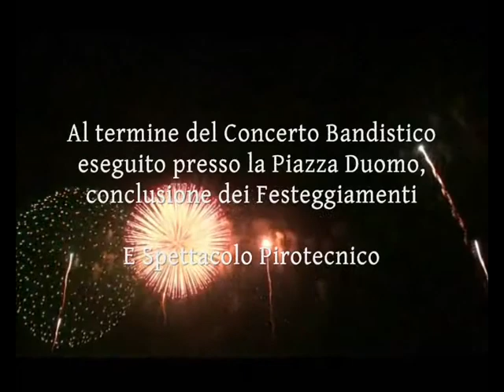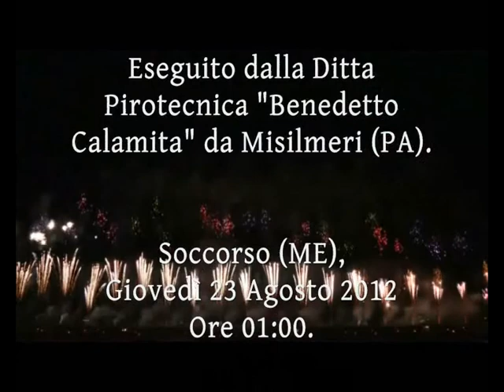Festa Madonna del Perpetuo Soccorso e Spettacolo Pirotecnico curato dalla Ditta Benedetto Calamita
Solenni Festeggiamenti in Onore di Maria Santissima del Perpetuo Soccorso, Patrona di Soccorso - Frazione di Gualtieri Sicaminò (ME). Al termine del Concerto Bandistico in Piazza Duomo, Spettacolo Pirotecnico conclusivo eseguito dalla Ditta Pirotecnica Benedetto Calamita da Misilmeri (PA).
Giovedì 23 Agosto 2012 - Ore 01:00.
Buona Visione!!!